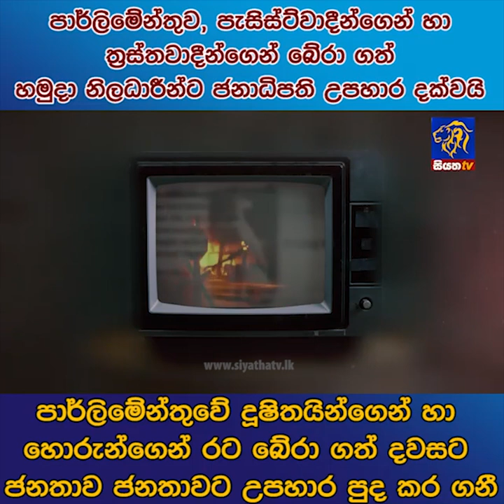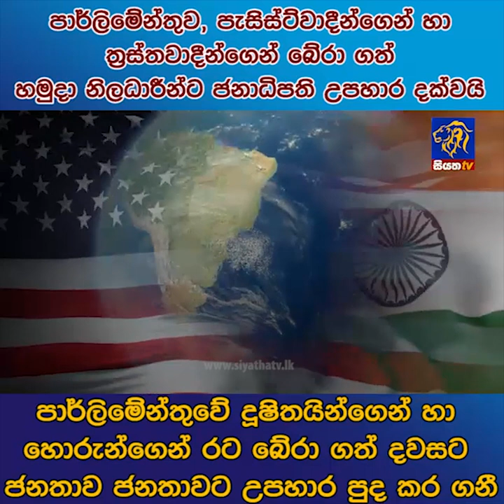පාර්ලිමේන්තුව පැසිස්ට්වාදීන්ගෙන්,ත්‍රස්තවාදීන්ගෙන් බේරා ගත් හමුදා නිලධාරීන්ට ජනාධිපති උපහාර දක්වයි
පාර්ලිමේන්තුව , පැසිස්ට්වාදීන්ගෙන් හා ත්‍රස්තවාදීන්ගෙන් බේරා ගත් හමුදා නිලධාරීන්ට ජනාධිපති උපහාර දක්වයි | Siyatha News